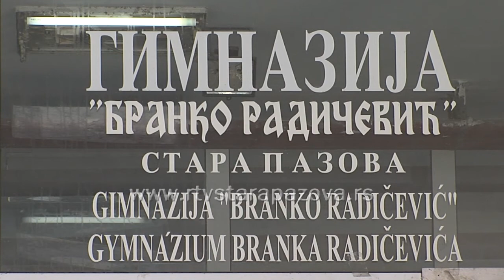Stogodišnjica Gimnazije u Staroj Pazovi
Svečanim programom u staropazovačkoj Pozorišnoj Sali danas je obeležena stogodišnjica od osnivanja i rada Gimnazije „Branko Radičević“ u Staroj Pazovi. Pored sadašnjih i bivših učenika i zaposlenih u ovoj obrazpovnoj ustanovi, obeležavanju jubileja prisustvao je i pokrajinski sekretar za obrazovanje, čelnici opštinskog rukovodstva i mnogobrojne zvanice.